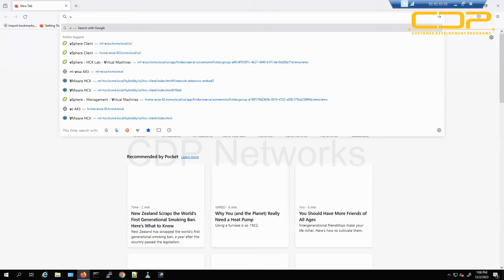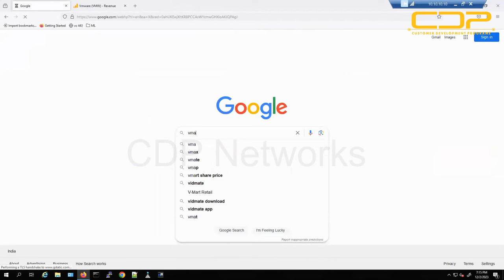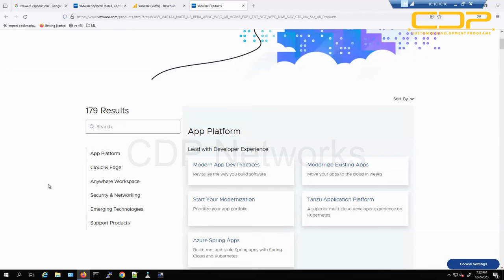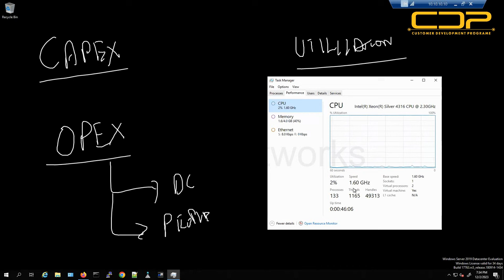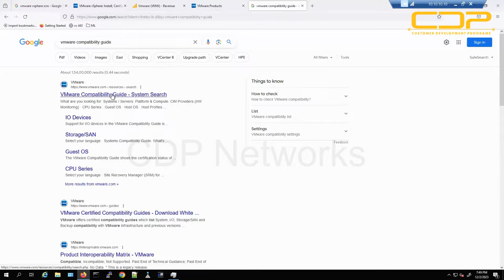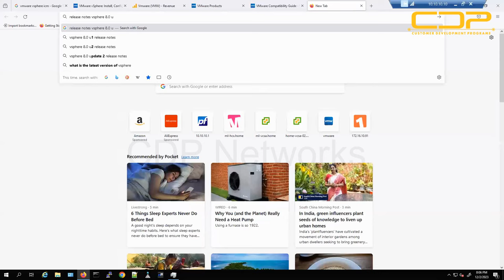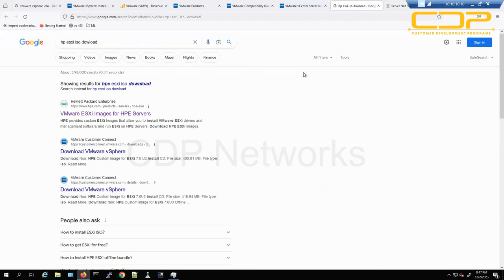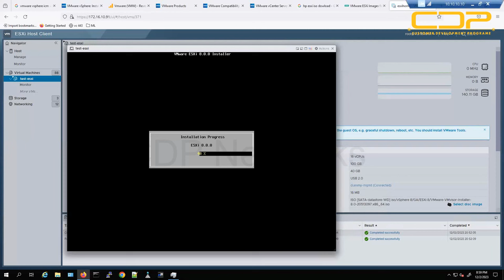VMware vSphere 8.0 Training | Day 1 | Introduction to VMware | CDP Networks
🔥 Welcome to Day 1 of our VMware vSphere 8.0 Training Online Course! Today marks the beginning of your immersive journey into the world of virtualization, and we're kicking things off with a comprehensive introduction to VMware. Join us as we lay the foundation for mastering vSphere 8.0, the industry-leading virtualization platform.

🌐 Introduction to VMware: Dive deep into the history, evolution, and core concepts of VMware, the pioneer in virtualization technology. Understand how virtualization revolutionizes IT infrastructure, optimizing resource utilization, enhancing scalability, and simplifying management. Our seasoned instructors will guide you through the fundamental principles that make VMware a game-changer in the world of enterprise computing.

🚀 Key Components of vSphere 8.0: Get a firsthand look at the key components that make up the vSphere 8.0 suite. From ESXi hypervisor to vCenter Server, grasp the role of each component in creating a robust, flexible virtual infrastructure. Learn how vSphere elevates data center efficiency, providing a dynamic platform for virtualized workloads.

📚 Why Virtualization Matters: Explore the compelling reasons why virtualization has become a cornerstone of modern IT architecture. Witness how VMware's innovations have transformed the way organizations deploy, manage, and scale their applications, leading to increased agility and cost savings.

🔍 Ready to embark on a transformative learning experience with VMware vSphere 8.0? Day 1 sets the stage for a deep dive into virtualization technology that will empower you to optimize IT operations and drive innovation. Let's virtualize and revolutionize together! 💻🔒